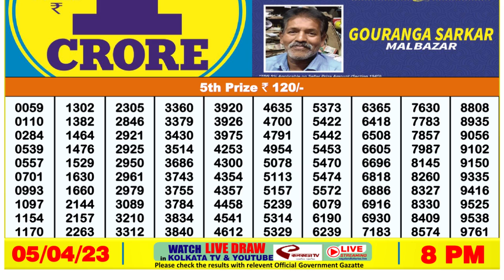🔴Dear Lottery Sambad Live 8pm today 05.04.23 Nagaland State Lottery Result